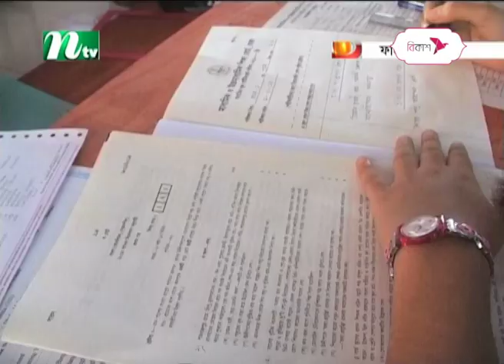এসএসসি ও সমমানের পরীক্ষা শুরু কাল | SSC | NTV News